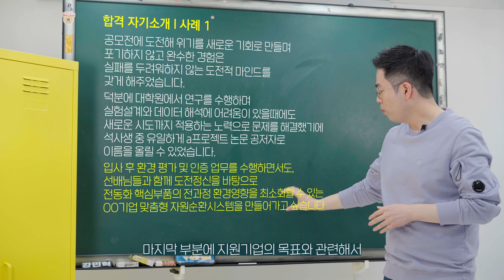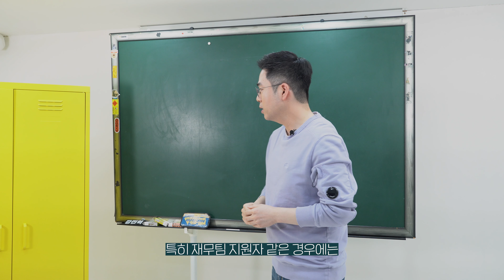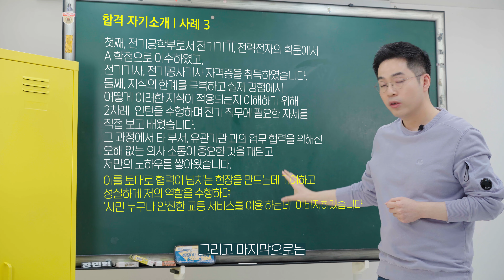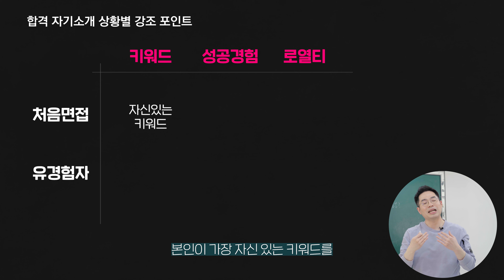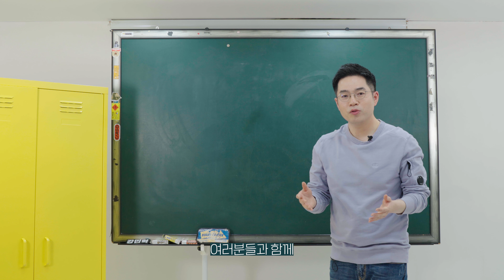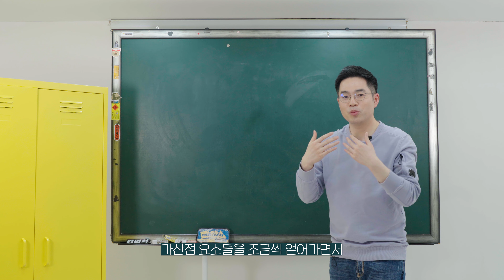자기소개 필수 3요소, 상황별 응용으로 면접 완벽 대비합시다! (중고 신입, 쌩신입, 공기업, 사기업 등등)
⏰바쁘다 바빠 취준사회 타임라인
[00:28] 합격 자기소개 3요소
[01:55] 합격 사례 분석
[06:07] 중고신입 VS 쌩신입
[08:27] 인문상경 VS 이공계
[09:16] 사기업 VS 공기업
[10:16] 실무자 VS 임원
[11:43] 처음 면접 VS 유경험자
[12:40] 주의사항
저와 함께 체계적으로 취업을 준비하고 싶다면
역대 최고 만족도
▶ 면접 완성 프로젝트 (선착순 신청 혜택 제공 중), 1월2일 개강

▶ 취업선수촌 3기 "취준생이라면 반드시 참여하기를!!"
국내 최초 "직무/기업/산업 분석과 스펙/경험/로열티 강화 프로그램)" 1월2일 개강

▶전자책 (실전 면접 모의고사 01편.pdf “동문서답 줄이기”) 20차, 2022년 12월11일 업데이트